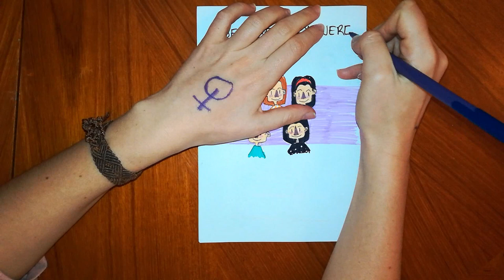Rebel women: A tale about mathematicians (English subtitles/ Subtitulos en español)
Hi! Here it is a new video, this time speaking about some female mathematicians. Hope you like it!! :)